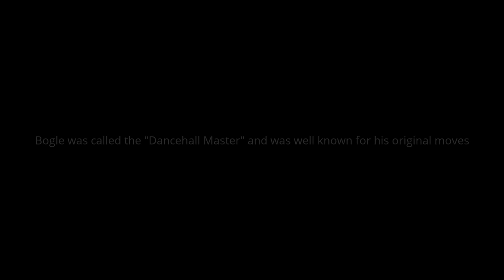JAMAICAN DANCER REMEMBER BOGLE'S DANCE MOVES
Bogle was called the "Dancehall Master" and was best known for his dancing. He had the ability to seemingly create dances without effort and his dances would become extremely popular. Creator of the Willie Bounce (named after Bogle's friend and Black Roses Crew member Willie Haggart), Wacky Dip, Urkle Dance, Sesame Street, Bogle Dance, Pelper, LOY,[1] Jerry Springer, Zip It Up, Hotti Hotti Bogle, World Dance,[1] Pop Yuh Collar, Row di Boat, Out and Bad, Sweeper, Stuckie[citation needed], and many other popular dances. He was also in Belly.